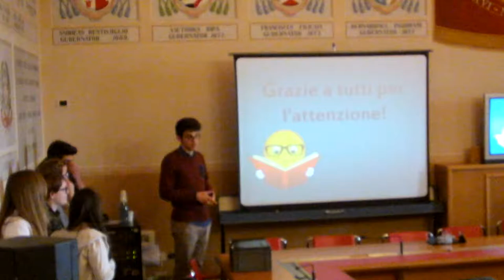video incontro finale PLS Università Camerino